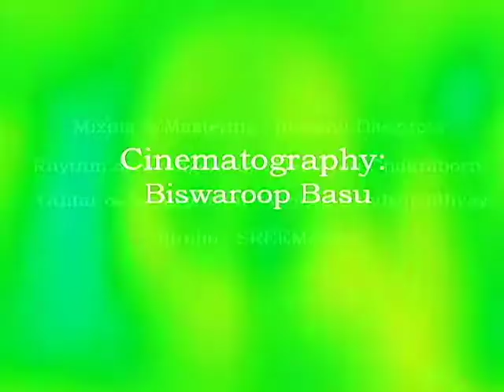Agomoni Gaan - Megacity Pujo theme song 2019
Agomoni Gaan ..
Lyrics and Composition -Santanu Mukherjee (Joy)

Voice - Swarnali Mukherjee Dhar

Cinematography - Biswarup Basu

Editing and Direction - Santanu Mukherjee (Joy)